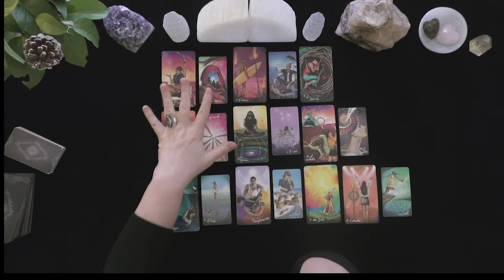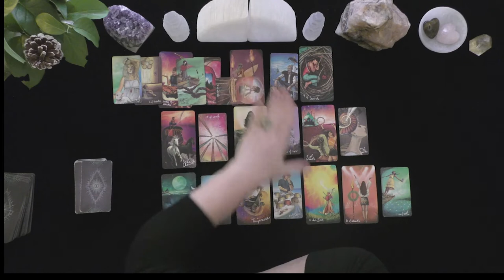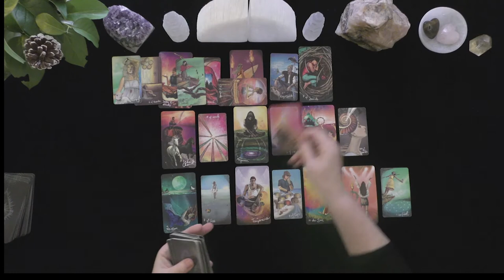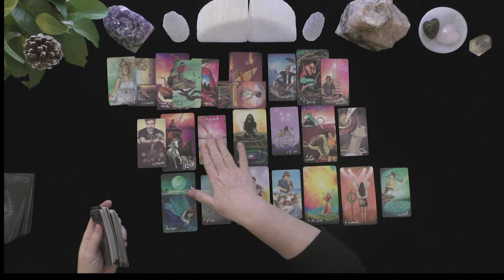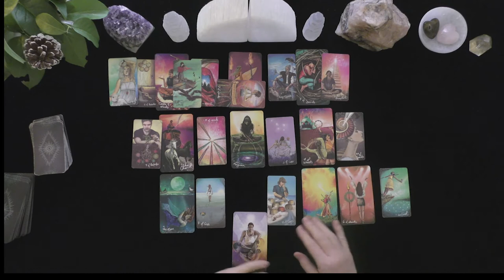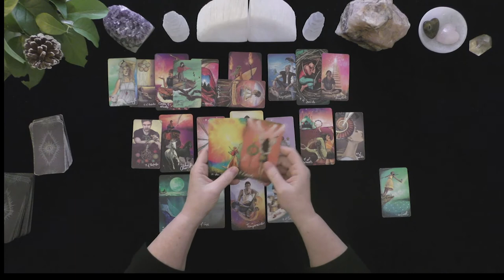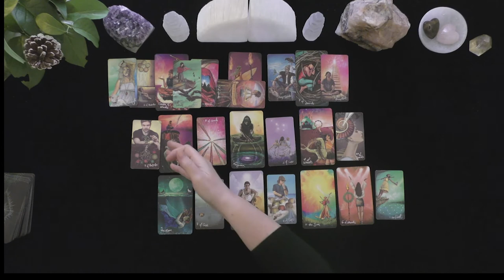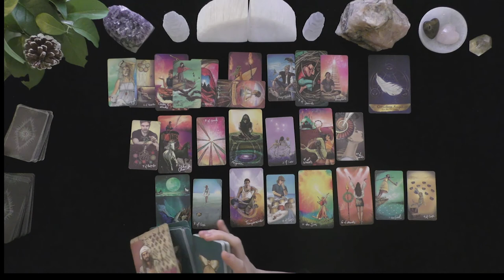CANCER~ENDURING LOVE, HAPPINESS, PASSION AND MUTUAL JOY@!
HOW TO FIND OUT IF YOU WON:
 1. CHECK THE COMMUNITY PAGE ON THE 1st DAY OF THE MONTH

EXTENDED VIDEO LINK FOR THIS VIDEO:
Extended Readings Cover the Following topics:
1. Deep dive into poi'S/lover's emotions, thoughts, intentions, and actions.
2. Deep dive into what is happening in their lives & motivating their actions.
3. Clarify cards that are challenging.
4. Love Messages if your love had the courage to speak their truth.
5. "Shadow" spread reveals POI's person shows their ability to manifest a positive relationship with you.
6.***New Love Card reading ONLY WHEN THE PRIMARY READING AND EXTENDED READINGS ABOUT THE ORIGINAL POI DO NOT APPEAR TO HAVE A CHANCE FOR A GOOD OUTCOME.

5 INDEPENDENTLY VETTED RATING
5.0 RATED! 7504+ REVIEWS 22782 + ONLINE READINGS

OPTIONS INCLUDE{
20 MINUTE VIDEO READING: LOVER'S THOUGHTS FEELINGS, INTENTIONS, & ACTIONS $ 60.
25 MINUTE EX-RETURN VIDEO READING?  $ 75.00
20 MINUTE TELEPHONE READING $ 60.
30 MINUTE EMERGENCY (GUARANTEED WITHIN 24 HOURS OF YOUR PURCHASE TIME LOCAL TO ME. $180.